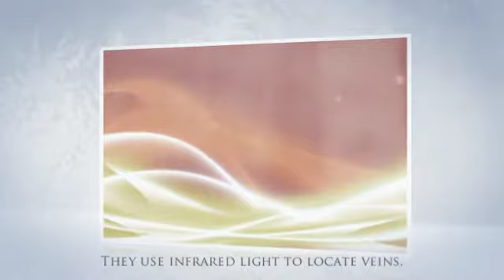ITAS January 2016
ITAS Solutions is your trusted partner in IT services.